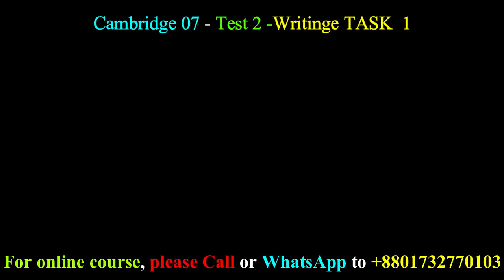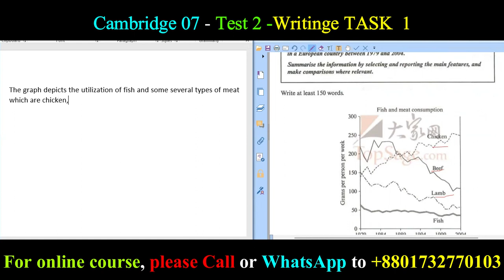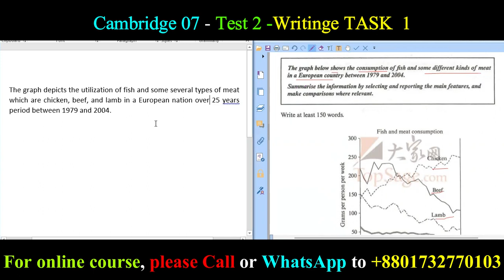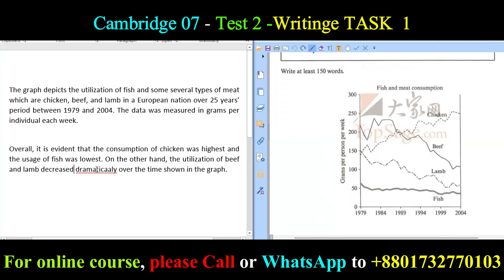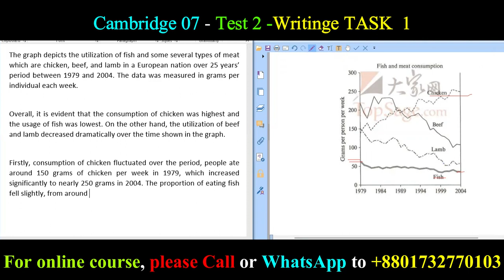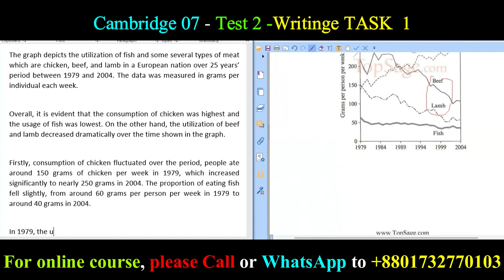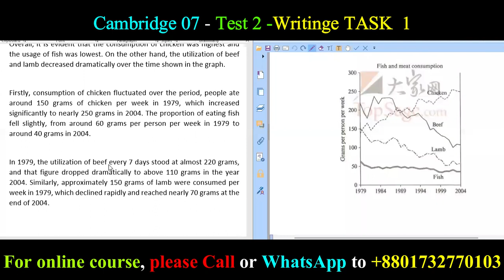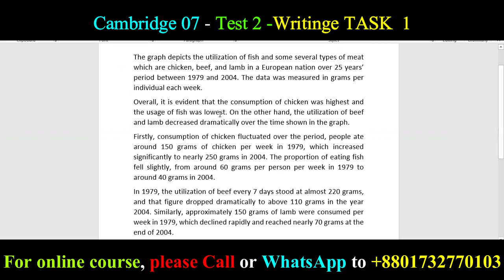Cambridge_07_Writing_Task_1_Test_2 // Fish_and_Meat Line_Grap SOLUTION_in_বাংলা